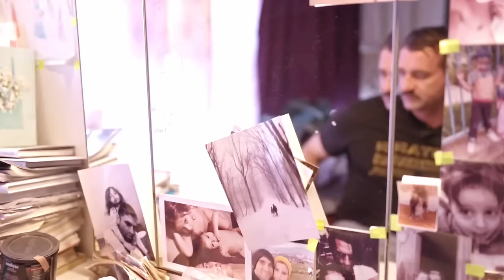Králi Ulice: Deň s Milanom Ondríkom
Prinášame Vám v poradí siedmy vlog z našej dielne. Tentokrát sa môžete pozrieť na prípravu a bežný deň herca Slovenského národného Divadla - Milana Ondríka.

V jeho prvom zápase v bojových športoch ho uvidíte na piatom pokračovaní turnaja Králi Ulice, ktorý sa uskutoční 5.4.2024 v Mestskej športovej hale v Nitre.

Milan sa predstaví v hlavnom zápase večera proti Matúšovi Jančovičovi, ktorého ste mohli vidieť na Králi Ulice I proti Denisovi Gondžalovi.

Ďakujeme firme @zoomy.sk za zapožičanie techniky na natáčanie!
- požičovňa, servis, rental, bazár a výkup techniky